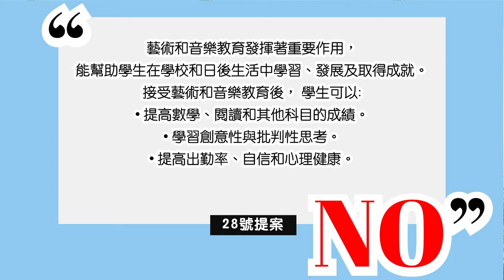這就是為什麼你要為加州28號提案投上反對票 | AI News 愛報導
❤基督徒服裝：
SMSELIFE